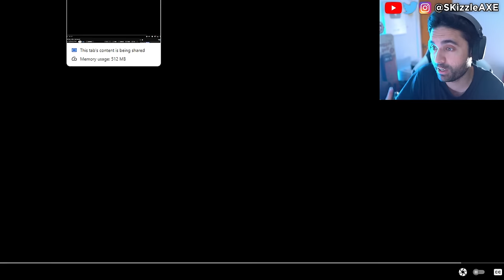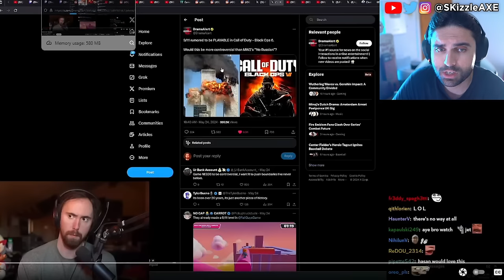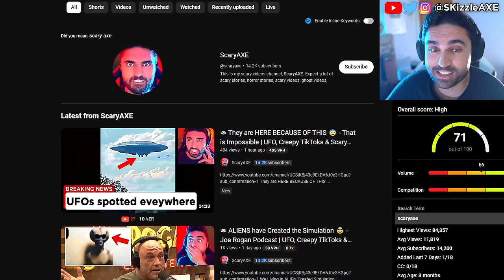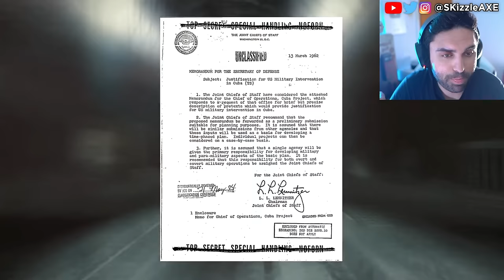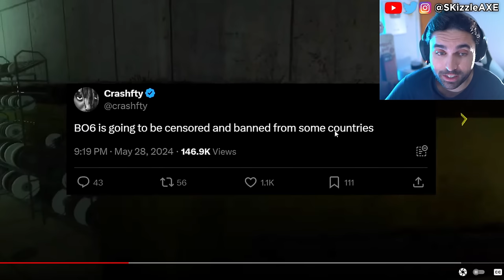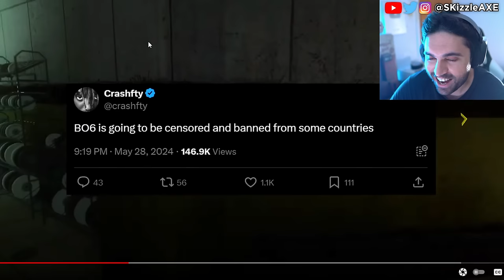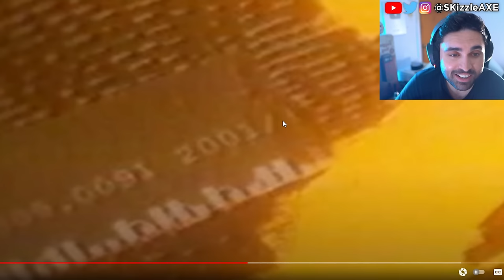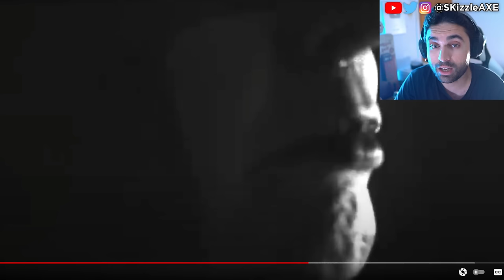Call of Duty BANNED... Activision FURIOUS 🤯 - Black Ops 6 + Warzone, COD BO6 and XDefiant PS5 Xbox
Black Ops 6 to cover 9/l l. Mason, Adler, Woods, Bowman's Son all return COD BO6 2024 Trailer Reveal. Activision BLACK OPS 6 Trailer Reveal - First TEASER - (Call of Duty 2024 Black Ops 6, Warzone PS5 & Xbox). We're currently also having a lot of conversations about Sweet Baby Inc and Gamer Gate 2 right now in gaming as gamers had enough with Woke stuff in video games. We also have a lot of cheaters issue in Call of Duty and fps games. Guys like Call of Shame and BadBoy Beaman has been trying to catch cheaters like Nadia, Swagg, Zlaner, JoeWo and many others.